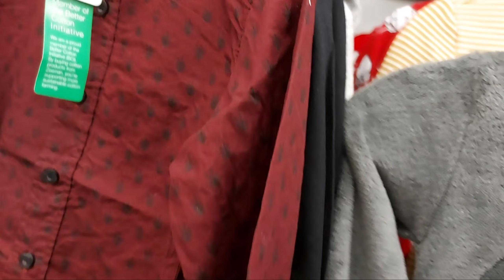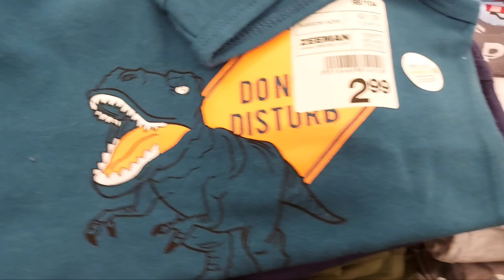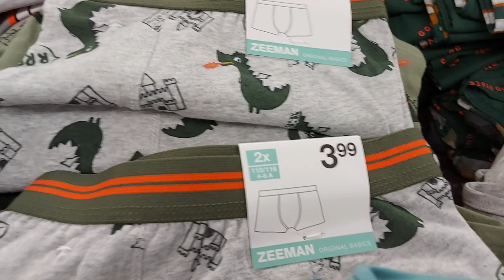arrivage zeeman de la semaine